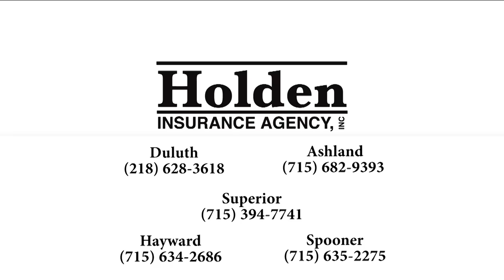From Bust to Boom - Casting for MASSIVE lake trout in 3 feet of water!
90% of the time, we set out on film trips with no information to go on. The lake is ours to figure out. It's real. It's how fishing really is for the most of us. The Unknown. The anticipation. The Risk. A lot of times you fail, sometimes you succeed, however when you do figure out a program, it is all that more rewarding.

That is what this episode is about. Failing at first on the 31st largest lake in the world, adjusting on the fly and having the Lake Trout day of ones dream. We're not 17 hours north of the border, yet a mere 4 hours from Duluth. None of us in the boat had ever fished this lake in September, and we were going on ZERO information, other than we knew the trout should be shallow. How shallow? We had no idea.

This is only 1/2 the story. The other 1/2 will air in Season 4 of Superior Angling T.V, Winter 2020.

Special thanks to our partners Holden Insurance Agency, Hartel's Disposal and RJ Sport & Cycle!